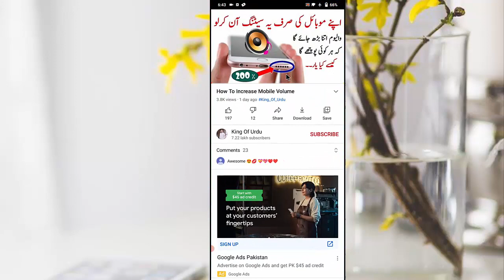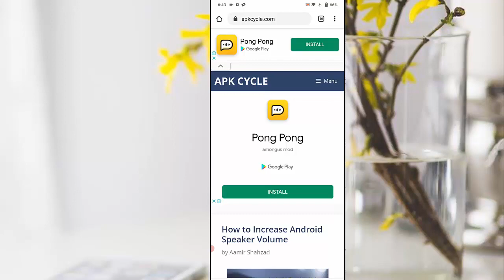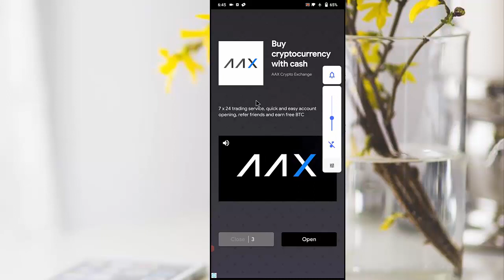Mobile Battery Cool Secret Tricks